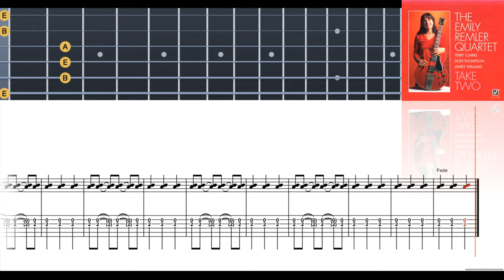Emily Remler - Afro Blue - Virtual Guitar Transcription by Gilles Rea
Emily Remler
Take Two: The Emily Remler Quartet:
Emily Remler (g)
New York, June, 1982